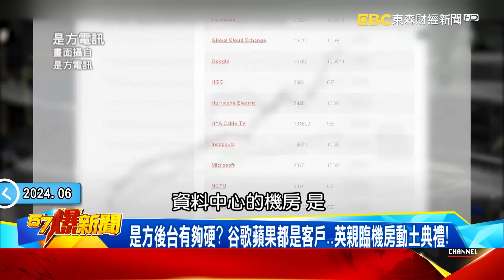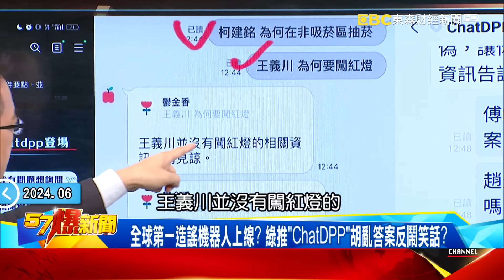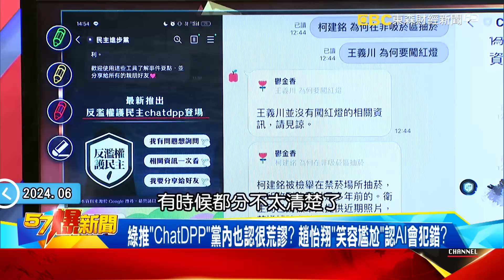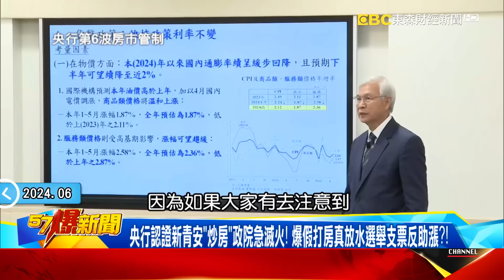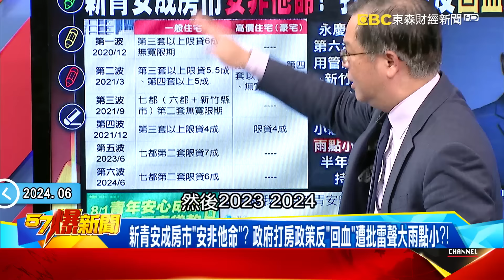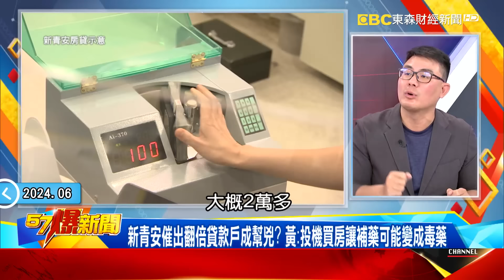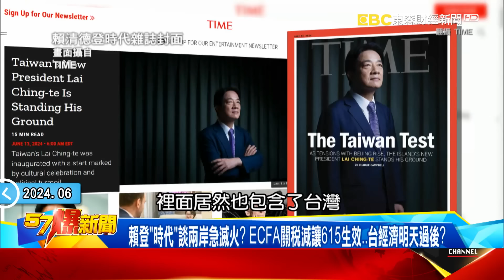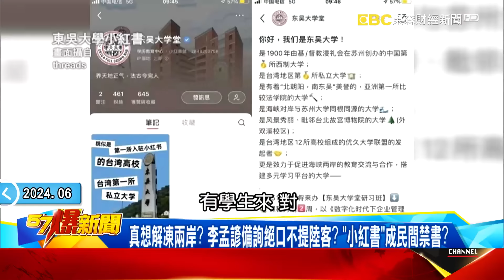【極端氣候】致命熱浪襲墨西哥「熱死百隻猴」…佛州龍捲風掀翻屋頂「進入緊急狀態」！ - 徐俊相《57爆新聞下集》 2024.06.14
00:00 柯建銘立院抽菸、王義川名車闖紅燈...都在耍官威！？民進黨自推AI亂回答鬧大笑話！
17:10 平均薪資6萬3到底誰在領？鼎泰豐炒飯漲破300元...央行總裁還在問：漲薪有感嗎
31:52 賴清德登「時代」談兩岸急滅火？！ ECFA減讓615中止「明天過後」…？
41:35 大陸水火兩重天「吐魯番飆75°C」生雞蛋秒吃！北旱南雨...山東水庫裂、貴州一夜成海！

憨川耍官威喊調監視器！ 究竟誰違規…「ChatDPP」說出大實話？
可以這樣？ 憨川違規竟想調監視器！ 芯秀證明打臉「跟監說」？！
用電話就可知挺藍綠？ 吳彥宏早開發語音調查系統助綠監控？
「是方」監控產業鏈又被挖？ 親綠名嘴竟是評委被餵百件採購？
是方後台有夠硬？ 谷歌蘋果都是客戶…英親臨機房動土典禮！
北檢辦王義川案雷聲大雨點小？ 「人事時地物」具備敢查綠黨部？
黃賭詐大滿貫？ 青鳥海外創始人爆是「太陽花女神」…團急切割？
全球第一造謠機器人上線？ 綠推「ChatDPP」胡亂答案反鬧笑話？
賴登「時代」談兩岸急滅火？ ECFA關稅減讓615生效…台經濟明天過後？
「ChatDPP」資訊停在遠古時代？黃：趙天麟仕第五縱隊變黨認證？！
綠推「ChatDPP」黨內也認很荒謬？ 趙怡翔「笑容尷尬」認AI會犯錯？
憨川要查「誰拍他」好大官威？揚明：大家都可以去查才公平正義

央行認證新青安「炒房」政院急滅火！ 爆假打房真放水選舉支票反助漲？！
央行升準再祭第6波房市管制措施打房！ 六都、新竹縣市第2戶降至6成！？
楊金龍喊「記取金融危機教訓」有玄機？ 美房地產恐爆雷更多銀行倒閉？！
政院、財部齊喊新青安非炒房幫兇！ 促公股銀行「貸後管理」承認亂象？！
新青安成房市「安非他命」？ 政府打房政策反「回血」遭批雷聲大雨點小？！
新青安上路不到1年房價創新高！ 揭4大後遺症成開心買房背後代價！？
媽媽逼用新青安買房人生恐被毀？ 轉租大學生害他房貸優惠蒸發？！
新青安催出翻倍貸款戶成幫兇？黃：投機買房讓補藥可能變成毒藥
房價低薪兩岸成DPP拚連任問題？趙：打防VS房價成兩難需宏觀政策
新青安立意良善卻漏洞百出？張：5萬成交戶藏投機客恐產生風險

賴澄清「互不隸屬」論述沒挑釁！ 兩岸有望開放？ 交部報告有答案！
真想解凍兩岸？ 李孟諺備詢絕口不提陸客？ 「小紅書」成民間禁書？
央行看好下半年經濟真能樂觀？ 鼎泰豐炒飯漲破300元 通膨真趨緩？
潘思亮、徐旭東點出景氣復甦密碼？ ECFA將停兩岸斷線企業憂心！
ECFA關稅優惠明終止！ 兩波制裁劍指台「傳產」命脈…大陸不讓了！
ECFA將斷經部除邀業者交流沒半招？ 碳費、電費增加恐雪上加霜？
政府獨好AI忽略傳產？黃：不溝通解開僵局還會有更多被取消！

大陸天怒人怨現異相？ 奪命落石砸遊客…撐傘瞬間「天打雷劈」！
北吐魯番飆75度生雞蛋秒可吃！ 河南寵物蝦放一晚「變紅熟透？！
大陸北鬧旱災南大雨不止！ 山東乾到水庫裂…貴州一夜變泥海！
天災夾擊美！ 佛州淹到進入緊急狀態…龍捲風驟起屋頂被掀翻！
致命熱浪襲墨西哥！ 百隻猴子熱死摔下樹…海面上升淹沒小島！
西班牙遭雨彈狂轟！ 洪水吞噬餐廳…機場外成大泳池內下瀑布！

台北市議員 洪健益
台北市議員 趙怡翔